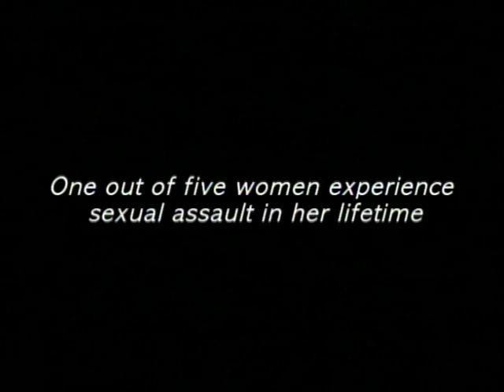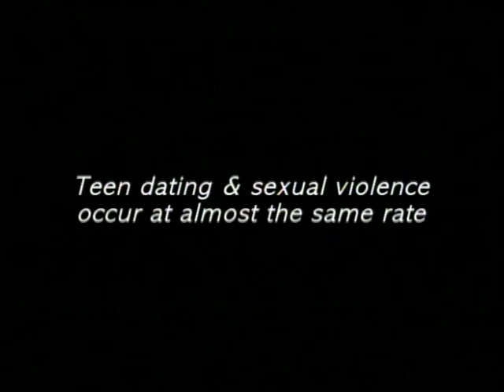Southern Arizona Center Against Sexual Assault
The Southern Arizona Center Against Sexual Assault's mission to reduce the trauma and incidence of sexual assault by providing treatment and promoting prevention of sexual abuse, incest, molestation and rape.